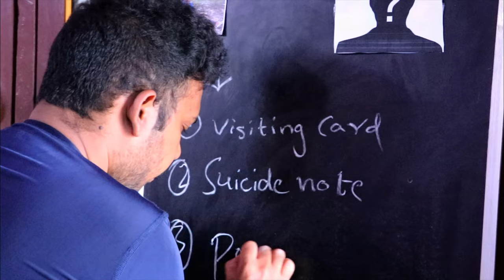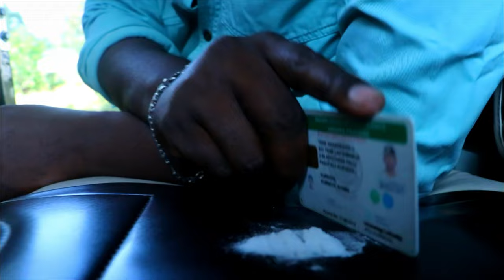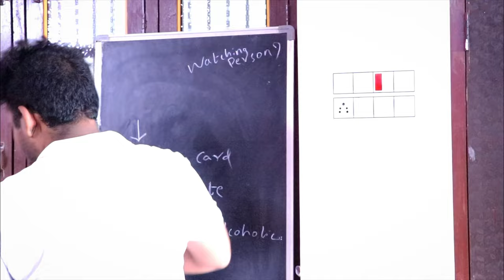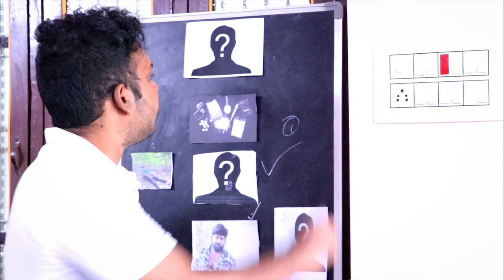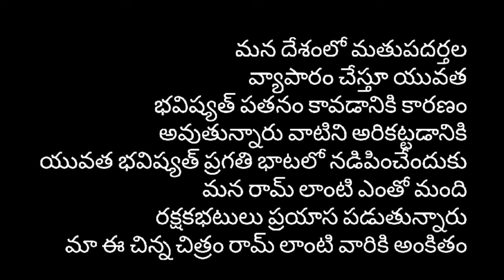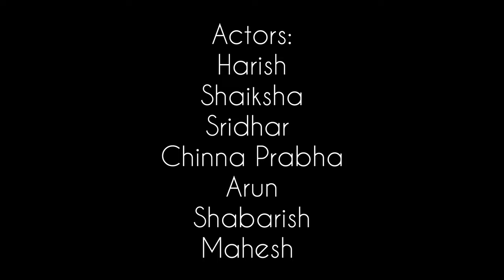Detective Ram the case 1 | short film | telugu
This is a short film which to show a message by addicting students to drugs